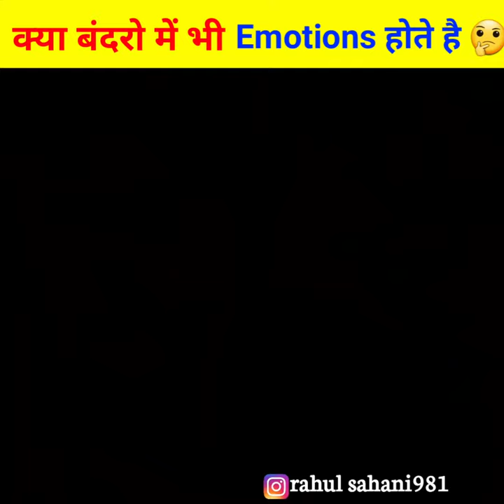🤔बंदरो के बीच रखा गया नकली बंदर तो क्या हुआ🤔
Ek Youtuber Ke Pass Ye Sab Jarur Hona Chahiye
(Inko mai khud use karta hu)

Boya M1 Mic
Light Stand
Camera Cannon200D
Camera 50mm Lens
Trypode for mobile
My Mobile Phone
Apple 11pro

Copyright By:-@Rahul Sahani Ji

use.